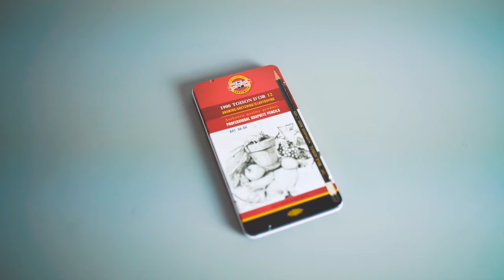"JAK NARYSOWAĆ...?" Nie wszystkie ołówki nadają się do rysowania?! #3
In this episode I'm talking about pencils, its types, hardness and more.

If you want to learn more about drawing, you have any ideas what I could record a movie for you about, write in the comments below!

Link also to my website where you can buy copies of my works.

W typ odcinku opowiadam o ołówkach, ich typach, twardości i innych!

Jeżeli chcecie dowiedzieć się innych rzeczy o rysowaniu, macie pomysły, o czym mógłbym nagrać dla Was film, piszcie w komentarzach pod filmem!

Na samym dole znajdziecie linki do moich social mediów, zaobserwujcie, by być na bieżąco! Link także do mojej strony internetowej, gdzie możecie zakupić reprodukcje moich prac.